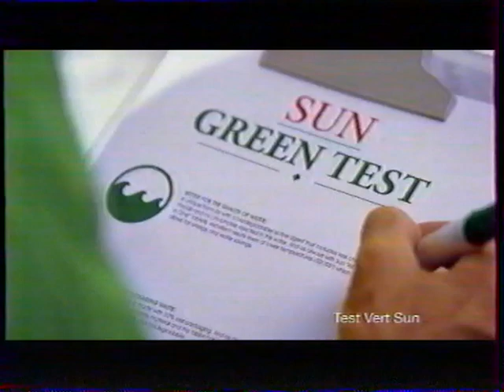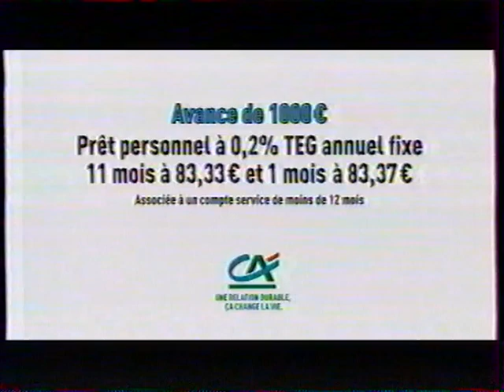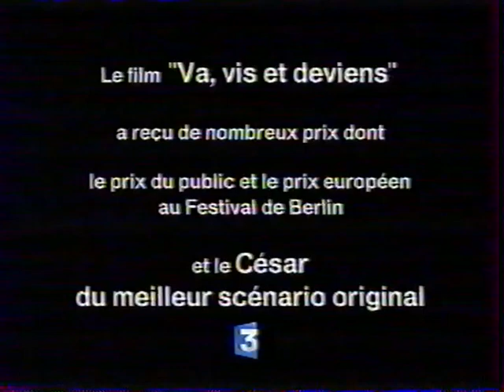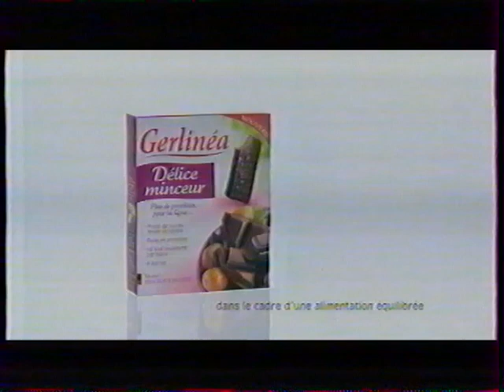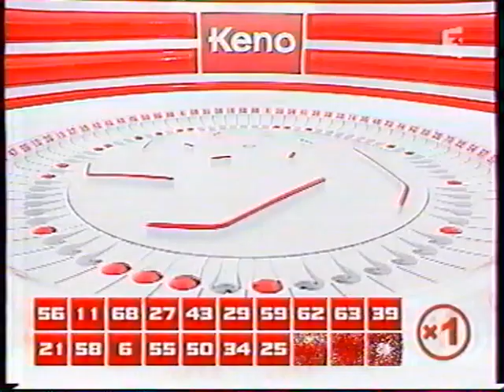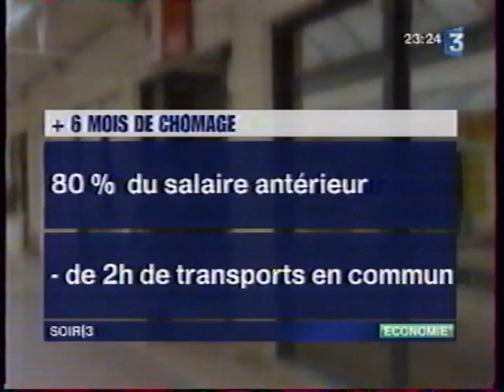France 3 : C.N, 4 pubs, 5 B.A, Keno, Soir 3 : 06-05-2008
Contenu : 1 coming next, 4 pages de publicités, 5 bandes annonces, le tirage du Keno et le début du Soir 3
Moyen de diffusion : Analogique terrestre